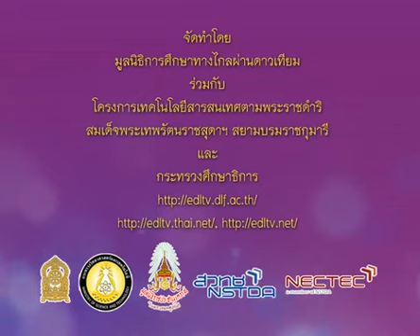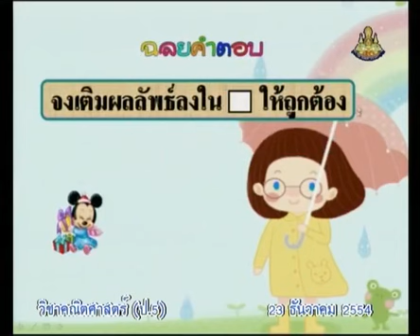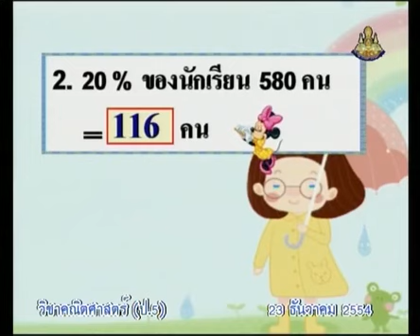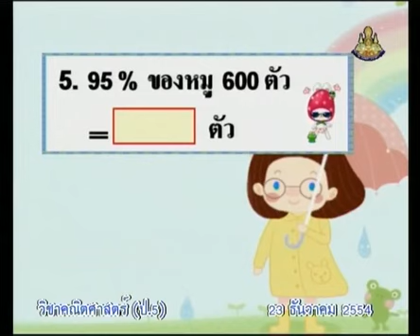438 P5maa 541223 B mathematicsp 5+คณิตศาสตร์ป 5